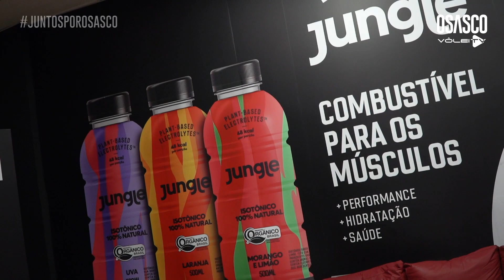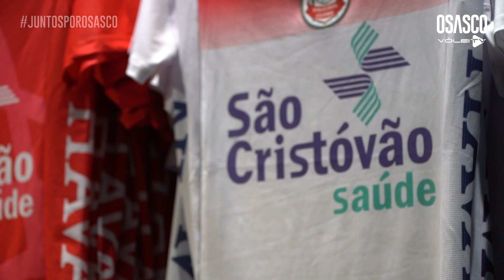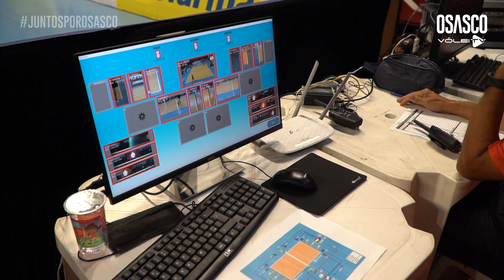QUE ATUAÇÃO! OSASCO VENCE O RIO PELA SUPERLIGA DE VÔLEI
Que jogo do Osasco São Cristóvão Saúde pelas quartas de final da Superliga de vôlei feminino. Dentro de casa, em um ginásio José Liberatti completamente tomado pela torcida, a equipe de Luizomar de Moura venceu o Sesc RJ Flamengo por 3 sets a 0, parciais de 29/27, 25/18, 25/21, em 1h41min de disputa. A meio de rede Fabiana, com 13 acertos, foi eleita a melhor jogadora e levou os troféus TOP e VivaVôlei.

Fico muito feliz com a nossa vitória de hoje (sexta-feira). Esses troféus vão para toda a nossa equipe, toda a comissão técnica, todas as atletas. A gente deu o primeiro passo importante, mas ainda tem a segunda partida, que vai ser mais difícil ainda. Agora é descansar, pés no chão e se preparar para o próximo jogo", diz Fabiana.

O Osasco São Cristóvão Saúde se prepara agora para o segundo jogo da série melhor de três das quartas de final. Em caso de nova vitória na segunda-feira (28), no Rio de Janeiro, o time de Luizomar de Moura avança para as semifinais da Superliga de vôlei feminino. "O primeiro passo foi dado, agora a gente vai com tudo no Rio para confirmar essa vaga na semifinal", comenta a capitã Camila Brait.

Captação e edição das imagens: Vero Produtora